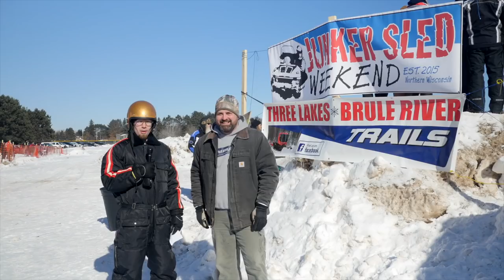Junker Sled Weekend in Three Lakes, Wisconsin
Think 24 Hours of LeMons on snow and you've got Junker Sled Weekend! In this video, local oddity and budding television personality, Andy Wyss, takes a tour of the annual festivities. The Junker Sled races began in 2015 as the brainchild of Chris Dobbins, a local junker snowmobile enthusiast, along with his buddies John Kendall and Dean Larson. The rules are simple: buy a sled for less than five hundred bucks and race it until your arms or the skis fall off ­– whichever comes first.

The $500 junker snowmobile had to be manufactured prior to 1990 and have a displacement of less than 600cc if fan cooled, or 500cc if liquid cooled. Your all-in investment, including any upgrades, must be less than $500. So picture hundred dollar sleds with four hundred dollars in engine and suspension upgrades. Aesthetic upgrades don't debit your $500 budget, so PBR stickers, spray paint and duct tape adorn the hoods. The $500 investment is primarily regulated by the honor system, but shame and humiliation is cast upon those who blatantly violate.

Even on vintage trail bombers, these racers are serious. The snocross course is grueling – dotted with berms, doubles, and banked turns, with speeds hovering around 60 miles per hour. You get air on the jumps, lots of it, and when you land, stuff breaks. Racers just hope it's bogies, not bones. Racers are required to wear safety vests and helmets. No alcohol is permitted in any way during racing, but appears to be strongly encouraged afterwards to numb the pain of virtually suspension-less landings.

The championship race takes place over eight grueling laps. The course is pretty beat at this point, and so are the racers. Some have already run ten laps on machines designed thirty-some years ago for smooth trails and passive riding. But these aren't ordinary racers. "If you're gonna be dumb, you've got to be tough," seems to be the unspoken motto.

If you're interested in racing your junker sled at the next races, or if you're interested in visiting Three Lakes,

This video was brought to you through the proud support of COLE Publishing